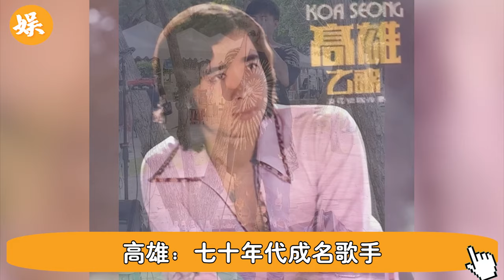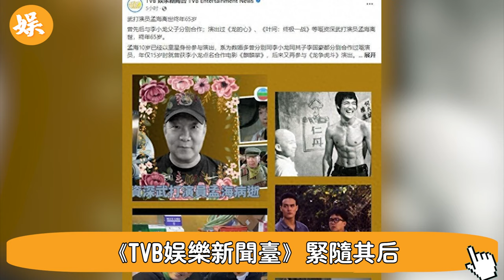突傳噩耗！ TVB3位巨星同時隕落，最年輕的才29歲！ 成龍洪金寶沉痛悼念，林青霞哭成淚人#辣評娛圈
56歲邵美琪！被渣男鄭伊健害了7年，倪震看不下去說出實情，我們全錯了＃鄭伊健＃辣評娛圈

2女1夫還不過癮，深夜偷吃釀成大禍！一代絕色美男57歲竟淪落如此地步